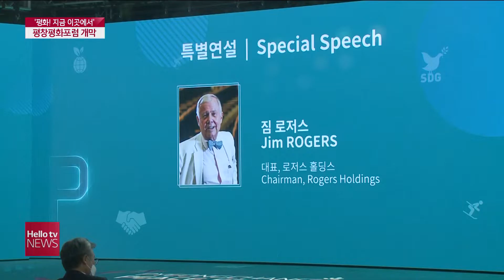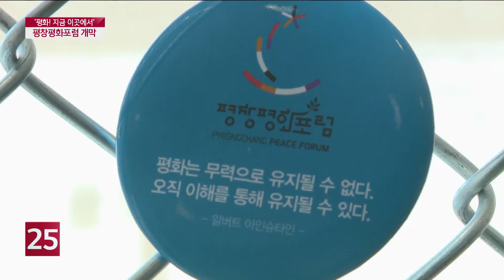′한반도 평화 뉴딜 논의′ 평창평화포럼 개막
평화 유산을 계승하기 위한
평창평화포럼이
올해 세 번째를 맞았습니다.
전 세계 평화 전문가들이
온·오프라인으로 모여
코로나19 이후 시대
한반도 평화를 이뤄낼 방안을
논의할 예정입니다.

김선화 기자가 취재했습니다.